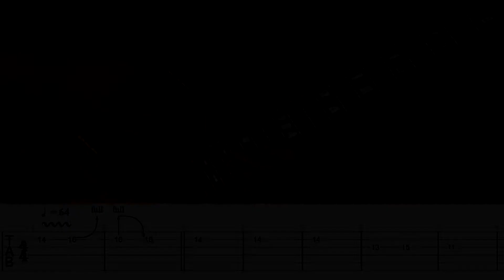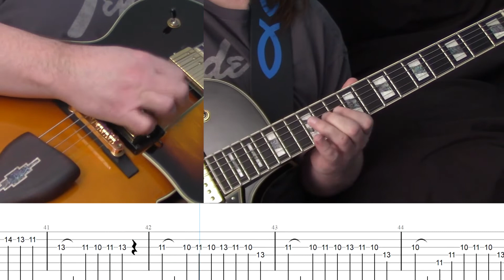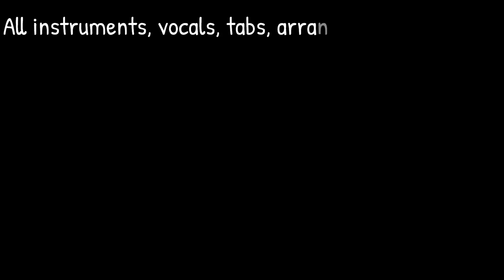She Elvis Costello Lead Guitar Tab Notting Hill Soundtrack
This is my own arrangement of She as recorded by Elvis Costello in the Notting Hill Soundtrack. I wrote the Lead Guitar line and tabbed it out. It's a fairly easy lead, but there are a lot of bends and techniques that could further you in your guitar playing.